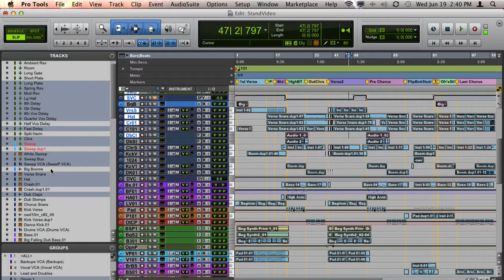Pro Tools: Track Window Tricks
A Pro Tools demonstration on how the Tracks View is especially helpful in large sessions.  We talk about Selecting, Showing and Hiding and Moving tracks within this window.